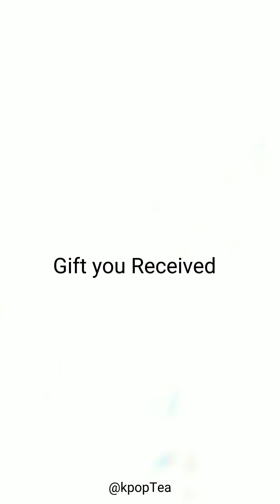Pov: You have a date today with kpop idol